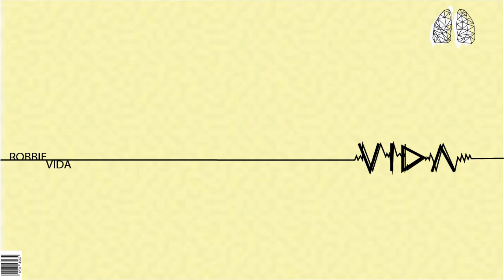Robbie Vida - Vida (Audio)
Vida - Robbie Vida

2020